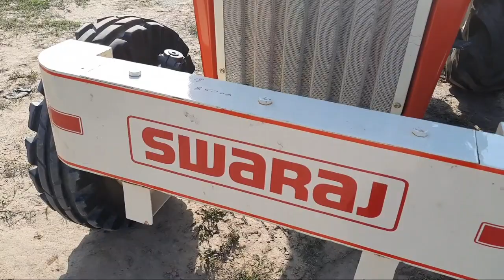tractor mandi barnala: top condition ट्रैक्टर मंडी पार्ट 1 ये है दमदार ट्रैक्टर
पंजाब के बरनाला जिले में प्रत्येक सोमवार को यह बाजार लगता है दो जगह बाजार लगता है पुरानी सब्जी मंडी और पास में चौराहे पर हजारों ट्रैक्टर यहां आते हैं एक परसेंट लिखाई जाती है ओल्ड और न्यू सभी तरह के सभी मॉडल यहां टनाटन कंडीशन के ट्रैक्टर मिल जाते हैं मूल भाव आप करें खूब ट्राई करें जांचे परखे तब अपनी जिम्मेदारी पर खरीदें यहां से ट्रैक्टर।।

ट्रैक्टर जनरेटर खेती किसानी और नई मशीनरी नए प्रयोगों की वीडियो हम लगातार आपको दिखा रहे हैं यदि आपके पास कुछ ऐसे किसान मशीनरी के बारे में जानकारी है तो हमें कमेंट बॉक्स में अपना नाम नंबर लिख दे हम फोन कर लेंगे या अपना नंबर हमें दें। धन्यवाद नमस्कार